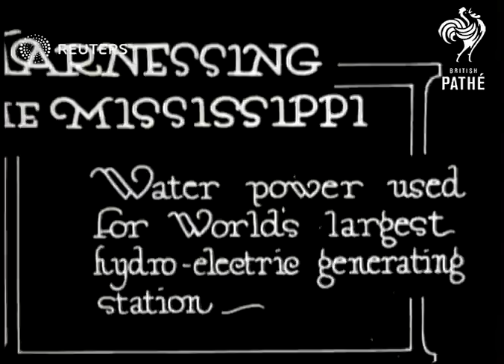World's largest hydro-electric generating station on the Mississippi River (1920)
World's largest hydro-electric generating station harnesses the water power of the Mississippi River

Full Description:

SLATE INFORMATION: Harnessing the Mississippi - Water Power Used for World's Largest Hydro-Electric Generating Station

USA: Mississippi River:
EXT

Video Roll Title: Harnessing the Missisippi: 68ft  Issue sheet title: HARNESSING THE MISSISSIPPI.  WATER POWER USED FOR WORLD'S LARGEST HYDRO-ELECTRIC GENERATING STATION.

utility, utilities, electricity, power station, industry
Background: World's largest hydro-electric generating station harnesses the water power of the Mississippi River